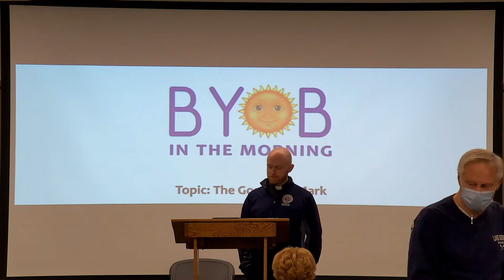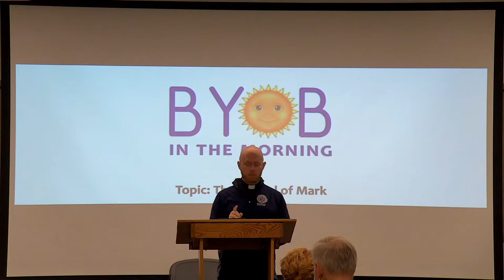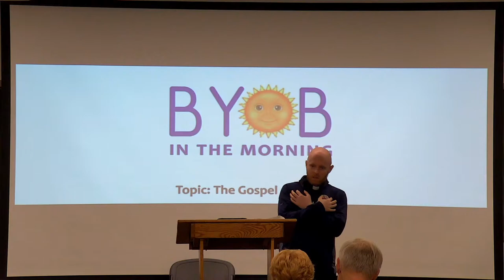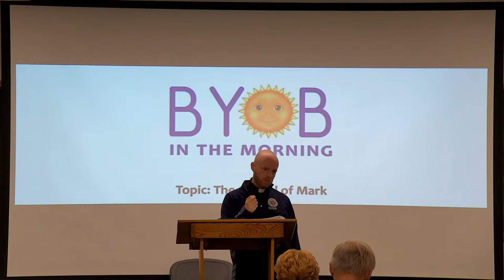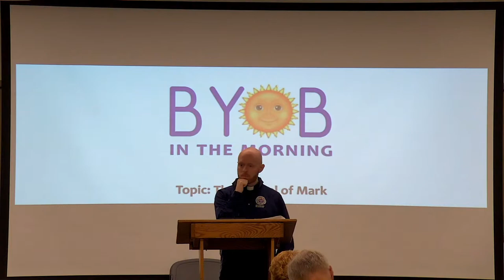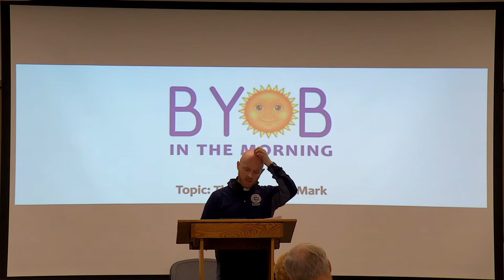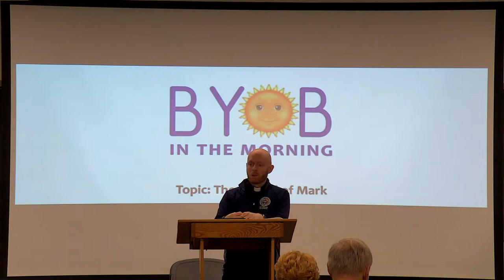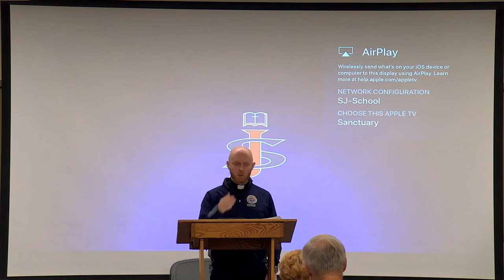Morning BYOB - Episode 1